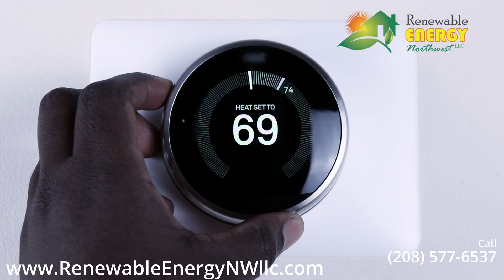RENW Commercial Spot III Rev